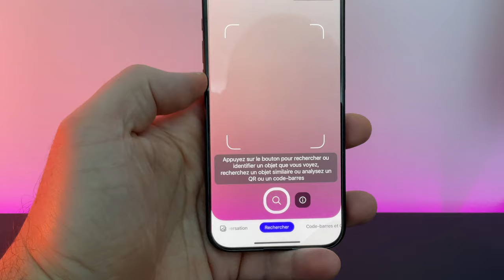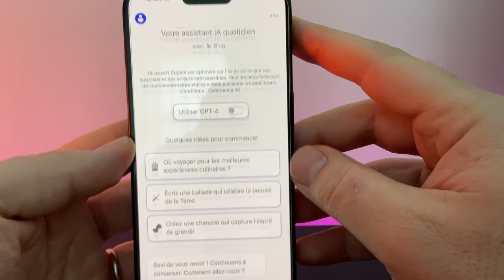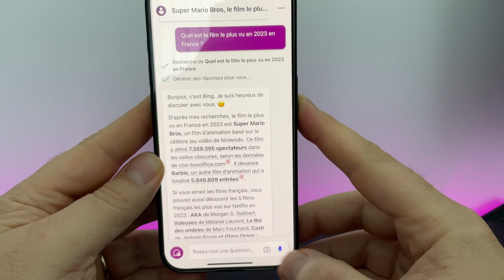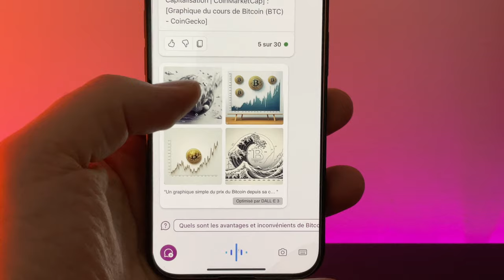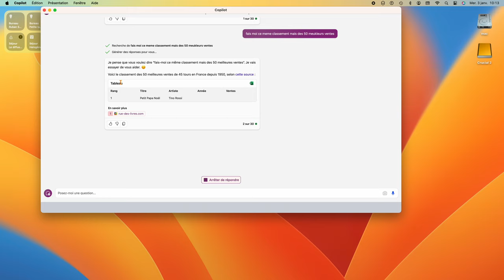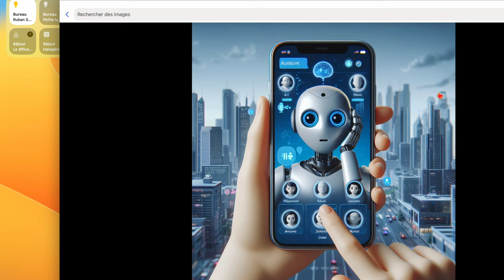GRATUIT : L'iA de Microsoft Copilot débarque sur iPhone et mac sous forme d'une application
Microsoft nous propose gratuitement son intelligence artificielle via COPILOT sur mac et iPhone. Elle était déjà disponible sur windows ,on va pouvoir l'utiliser  via les produits Apple ! Copilot apport la gestion de ChatGPT 4.0.